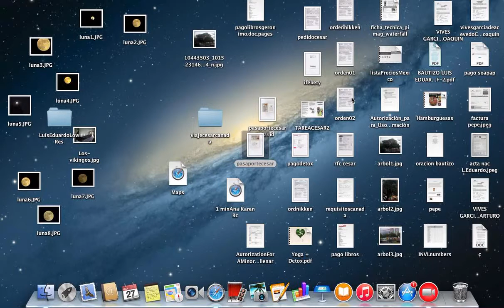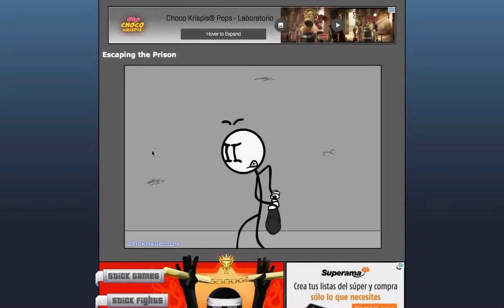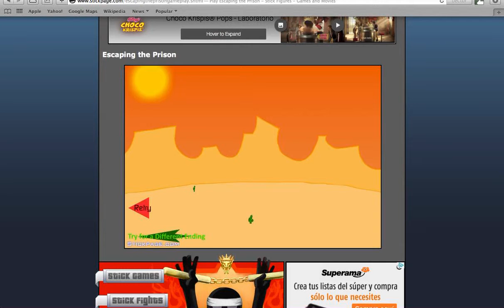Escaping the prison!!!